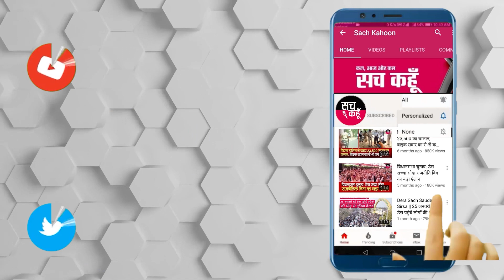मोदी सरकार ख़िलाफ किसानों का हल्ला-बोल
ਜਾਬ ਦੀ 30 ਕਿਸਾਨ ਜੱਥੇਬੰਦੀਆਂ ਦੇ ਸੱਦੇ ਤੇ ਫ਼ਾਜ਼ਿਲਕਾ ਵਿਖੇ ਪਿਛਲੇ 17 ਦਿਨਾਂ ਤੋਂ ਰੇਲ ਟਰੈਕ ਤੇ ਧਰਨਾ ਲਗਾ ਕੇ ਬੈਠੇ ਕਿਸਾਨ ਮਜ਼ਦੂਰ ਸੰਘਰਸ਼ ਕਮੇਟੀ ਵੱਲੋਂ ਭਾਰਤ ਦੇ ਪ੍ਰਧਾਨ ਮੰਤਰੀ ਨਰਿੰਦਰ ਮੋਦੀ ਉਸ ਦੇ ਕਾਰਪੋਰੇਟ ਭਾਈਵਾਲ ਮੁਕੇਸ਼ ਅੰਬਾਨੀ ਅਤੇ ਗ੍ਰਹਿ ਮੰਤਰੀ  ਅਮਿਤ ਸ਼ਾਹ ਦਾ ਪੁਤਲਾ ਫੂਕਿਆ ਗਿਆ। ਸ਼ਹਿਰ ਦੇ ਵੱਖ ਵੱਖ ਬਾਜ਼ਾਰਾਂ ਵਿੱਚ ਮੋਦੀ ਸਰਕਾਰ ਖ਼ਿਲਾਫ਼ ਨਾਅਰੇਬਾਜ਼ੀ ਕਰਕੇ ਰੋਸ ਪ੍ਰਦਰਸ਼ਨ ਕੀਤਾ ਗਿਆ । ਇਸ ਰੋਸ ਪ੍ਰਦਰਸ਼ਨ ਦੀ ਅਗਵਾਈ ਕਾਮਰੇਡ ਸੁਰਿੰਦਰ ਢੰਡੀਆਂ ਮਾਸਟਰ ਬੂਟਾ ਸਿੰਘ,ਰੇਸ਼ਮ ਮਿੱਡਾ,ਪਰਗਟ ਸਿੰਘ ਚੱਕ ਪੱਖੀ,ਗੁਰਭੇਜ ਸਿੰਘ,ਅਤੇ ਹੋਰ ਕਿਸਾਨ ਆਗੂਆ  ਨੇ ਕੀਤੀ।